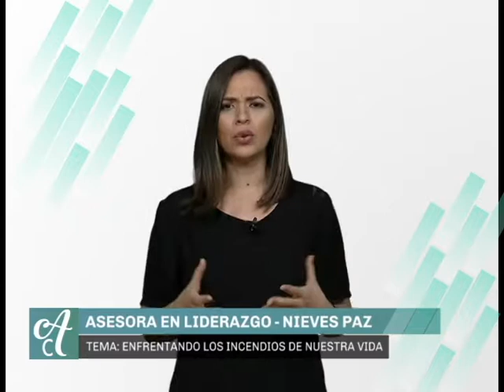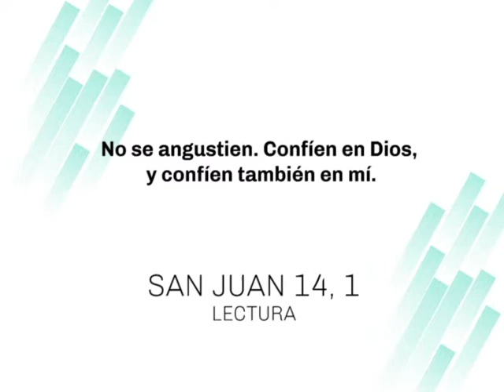ENFRENTANDO LOS INCENDIOS DE NUESTRA VIDA